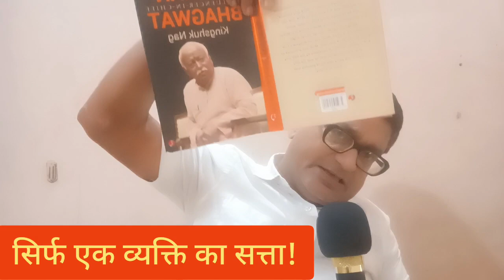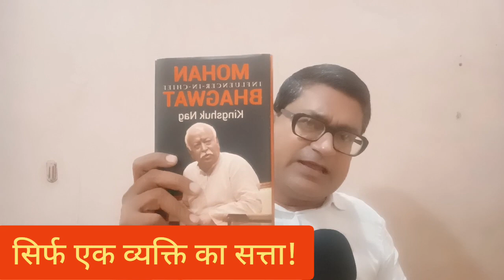RSS और Congress का एक ही सोच!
2018 में आर एस एस प्रधान माननीय मोहन भागवत जी ने एक पुस्तक विमोचन समारोह में कहा था राष्ट्र का निर्माण एक आदमी द्वारा असंभव सत्ता पक्ष और विपक्ष मिलजुल के राष्ट्रों का निर्माण किया जा सकता है।

आज राहुल गांधी जी ने प्रेसवार्ता में यही बातों का जिक्र करते हुए कहा विपक्ष का बात छोड़िए बीजेपी का एमपी को मूर्ति बनाकर रखा गया ।

जिस बात का जीकर मोहन भागवत जी ने किया इशारा इशारा में आज वही बात राहुल गांधी जी देश के सामने रखकर मोदी जी का शासन को मोहन भगवत जी जैसा इशारा इशारा में तानाशाही कहे दिया !